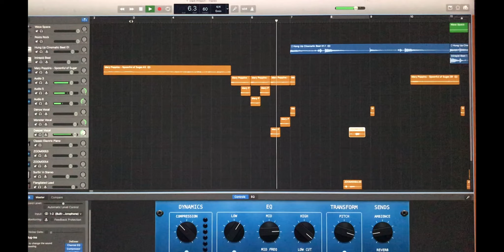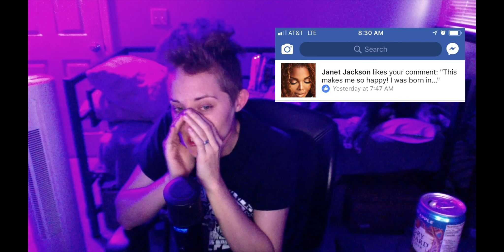Creative Endeavors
Martina Topley-Bird - Ragga (Feat. Tricky)
Delinquent Habits - Tres Delincuentes
Sevdaliza - Human
Drake - Time Flies (L.Dre LoFi Remix)
Pete, Philly and Perquisite - Grateful II
Andy Sto - Emotion
Hum - Suicide Machine
Apashe - No Twerk (Feat. Panther & Odalisk) (VIP)
The Prodigy - World’s On Fire